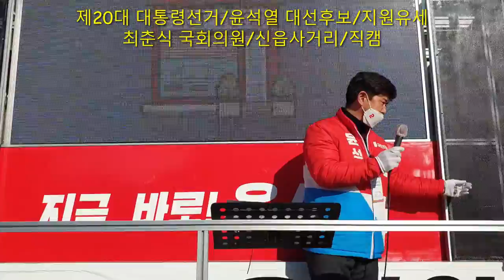제20대 대통령선거/윤석열 대선후보/최춘식 국회의원 지원유세/직캠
윤석열대선후보 지원유세
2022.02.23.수